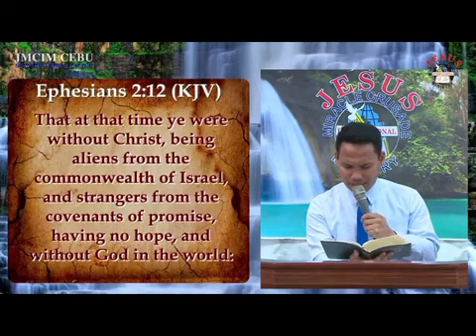JMCIM Preaching | Servant Child | Beloved Ordained Preacher Richard Abad 🙏💞